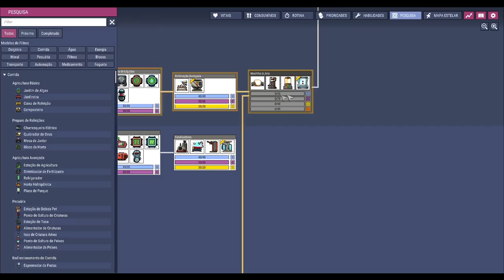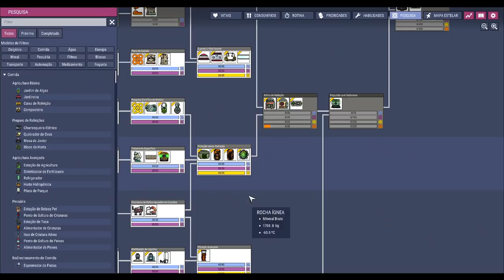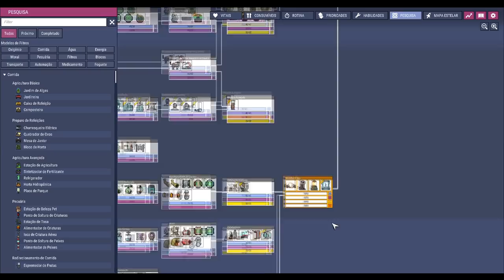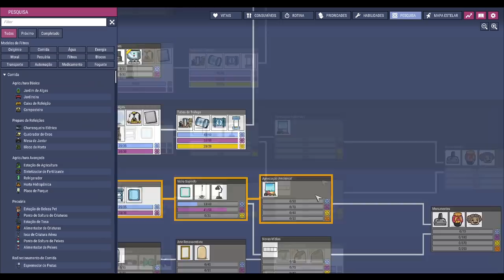✨☢️Oxygen not Included - Temos um penetra na Base... mas a intenção foi boa! EP21